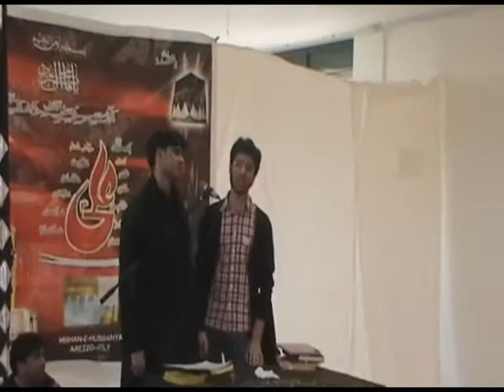P.1 Shahadat Bibi Fatima Zahra S.A -- Imamia Arezzo ITALY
Syed Wajahat Ali Abbas
Syed Shujat Ali Abbas

Majlis e Aza ba Silsila -e- Shahadat Bibi Fatima Zahra S.A
3 Jamadi uth thani  Imamia Arezzo ITALY